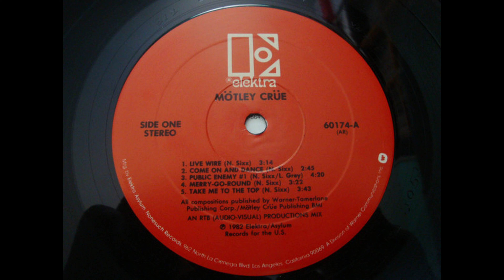A3 Public Enemy #1 - Mötley Crüe – Too Fast For Love 1982 US Vinyl Album HQ Audio Rip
A3  Public Enemy #1
Mötley Crüe – Too Fast For Love Vinyl Lossless Record Rip High Quality Audio 1982 US Allied Pressing HQ Full Album Playlist

3846436-Mötley-Crüe-Too-Fast-For-Love

A1  Live Wire 3:14
A2  Come On And Dance 2:45
A3  Public Enemy #1 4:20
A4  Merry-Go-Round 3:22
A5  Take Me To The Top 3:43
B1  Piece Of Your Action 4:38
B2  Starry Eyes 4:30
B3  Too Fast For Love 3:22
B4  On With The Show 4:00